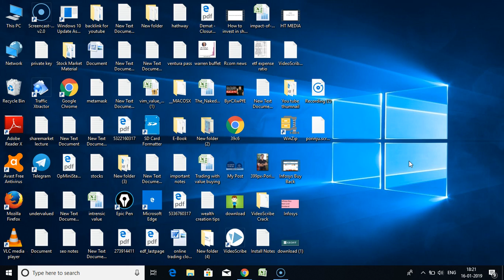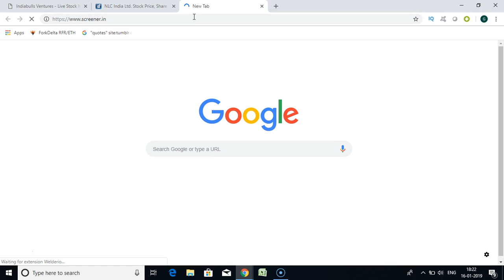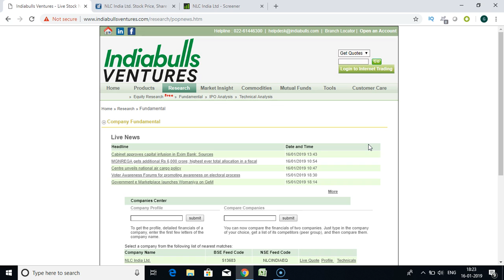JACKPOT STOCKS to buy in 2019 (Hindi) | jackpot trading tips for long term investors